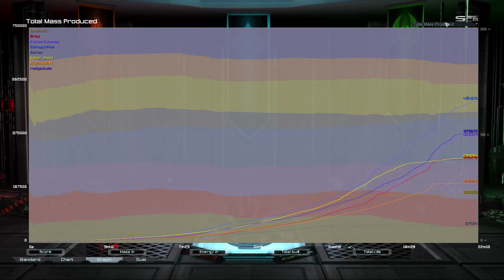Final Rush Pro 5.1 | Supreme Commander: Forged Alliance Forever